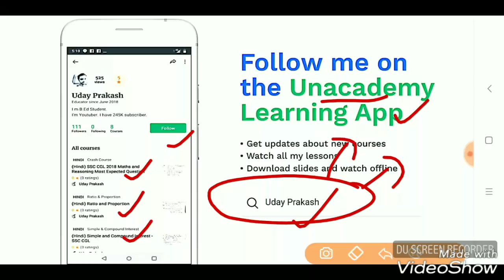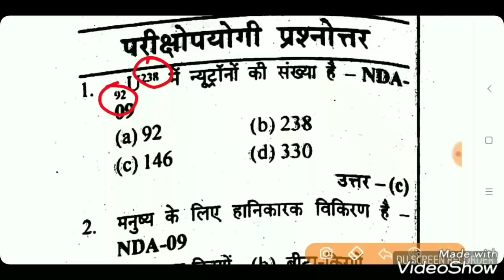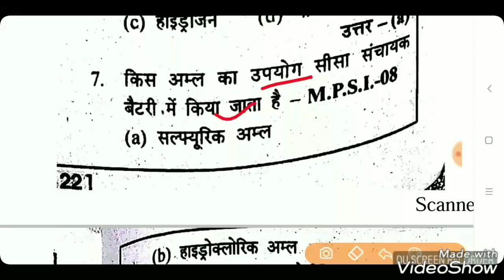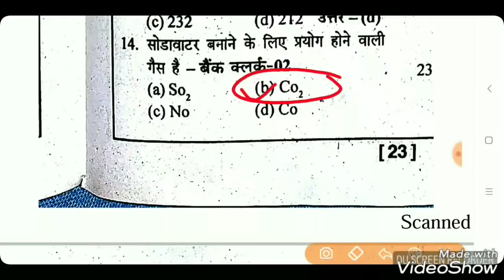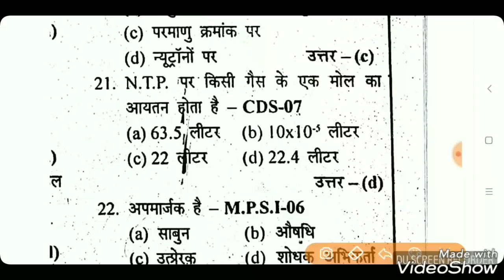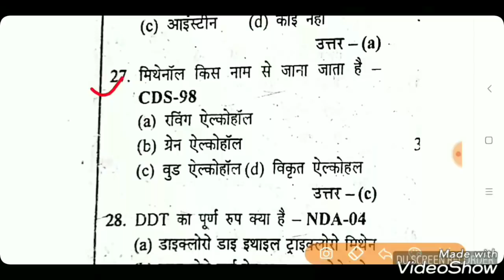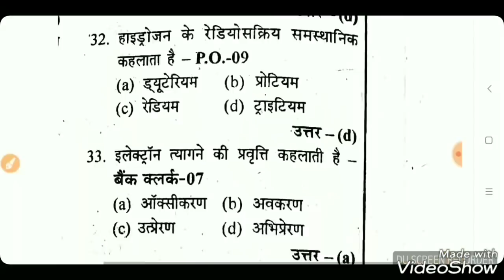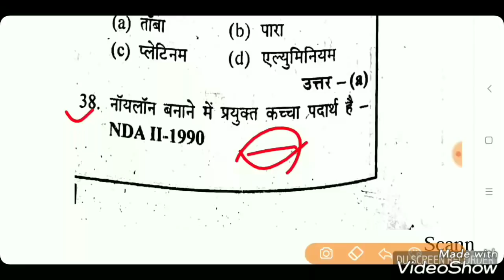Railway Group-D Science Vvvv.imp Questions Mission 17 Sep. RRB Group D Science in Hindi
Railway Group-D Science top 50 most important question in Hindi.
RRB GROUP-D SCIENCE PRACTICE SET.